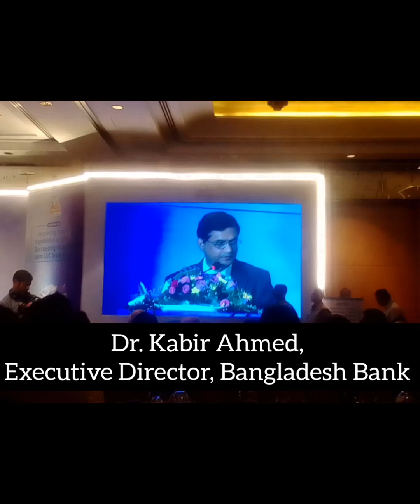Executive Director of Bangladesh Bank Dr. Md. Kabir Ahmed were also present as panel discussants.